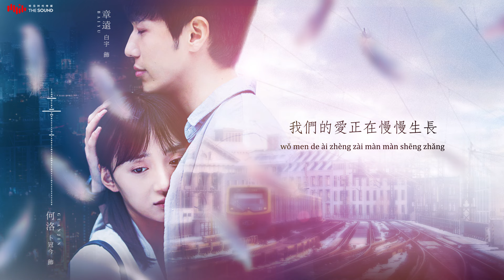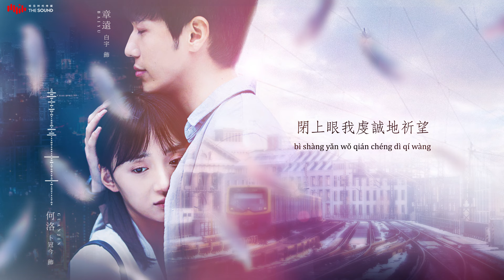汪小敏《最好的時光》【忽而今夏 Suddenly This Summer OST 電視劇插曲】官方動態歌詞MV (無損高音質)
青春記憶
相隔山海
十年韶華
暖傷情懷

汪小敏柔情獻唱《最好的時光》倒流時間唱響青春

 汪小敏清澈柔軟的嗓音一向成為OST中一道治癒的風景，也成為這部劇集中最美好的故事承載，正如歌名《最好的時光》一樣，「每一次 踮起腳想眺望\你的微笑 像燃燒的太陽\穿越人海和人浪\給我滿世界的光」結合汪小敏極具辨識度的聲線，在輕靈悠揚的旋律中帶人進入青春最美好的時光，不同於其他幾首情歌略帶悵然的色調，這首歌充滿了夢幻色彩，恍然夢回的感動，純真而又強大的希冀，讓我成為努力成為最美好的樣子。

演唱：汪小敏
作詞：周潔穎
作曲：爵爵
編曲：李貴華

每一次 踮起腳想眺望
你的微笑 像燃燒的太陽
穿越人海和人浪
給我滿世界的光

每一次 想推開一扇窗
等待微風 吹散我的悲傷
風和日麗的方向
是你撥開烏雲的形狀

這正是最好的時光
遇見了你一切都晴朗
地圖上最遙遠的地方
等我們孩童般去遊蕩

我們的愛正在慢慢生長
閉上眼我虔誠地祈望
願未來你 都在我身旁

每一次 踮起腳 想眺望
穿越人海和人浪
給我滿世界的光

每一次 想推開 一扇窗

讓微笑每 一次的綻放
你都在身旁

你都在身旁

[Pinyin Lyric]
Song：zuì hǎo de shí guāng
Singer：wāng xiǎo mǐn
měi yī cì  diǎn qǐ jiǎo xiǎng tiào wàng
nǐ de wēi xiào  xiàng rán shāo de tài yáng
chuān yuè rén hǎi hé rén làng
gěi wǒ mǎn shì jiè de guāng

měi yī cì  xiǎng tuī kāi yī shàn chuāng
děng dài wēi fēng  chuī sàn wǒ de bēi shāng
fēng hé rì lì de fāng xiàng
shì nǐ bō kāi wū yún de xíng zhuàng

zhè zhèng shì zuì hǎo de shí guāng
yù jiàn le nǐ yī qiē dōu qíng lǎng
dì tú shàng zuì yáo yuǎn de dì fāng
děng wǒ men hái tóng bān qù yóu dàng

wǒ men de ài zhèng zài màn màn shēng zhǎng
bì shàng yǎn wǒ qián chéng dì qí wàng
yuàn wèi lái nǐ  dōu zài wǒ shēn páng

ràng wēi xiào měi  yī cì de zhàn fàng
nǐ dōu zài shēn páng